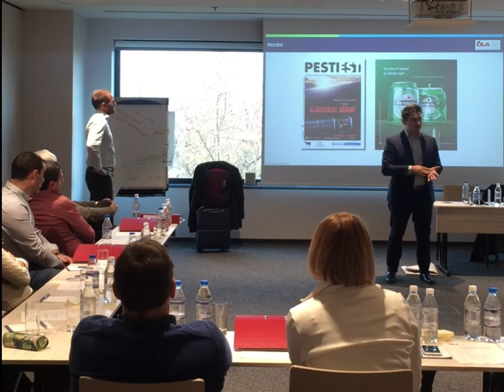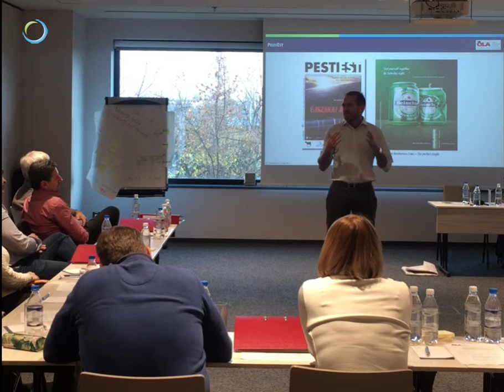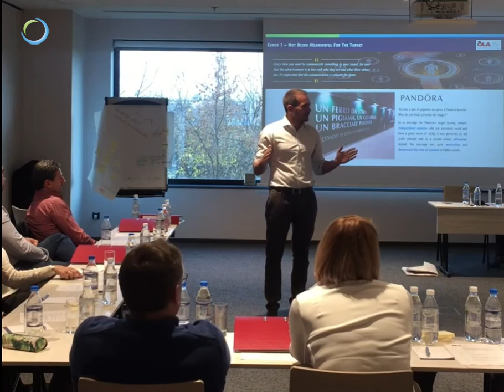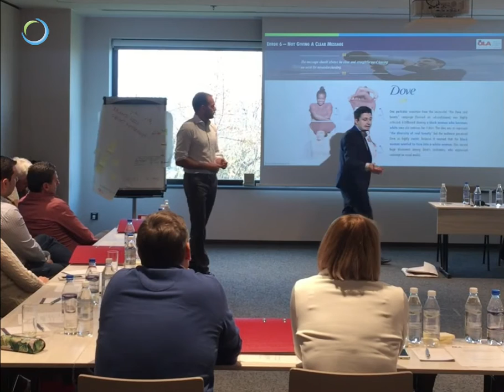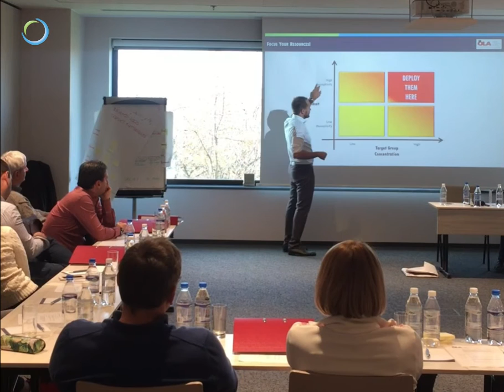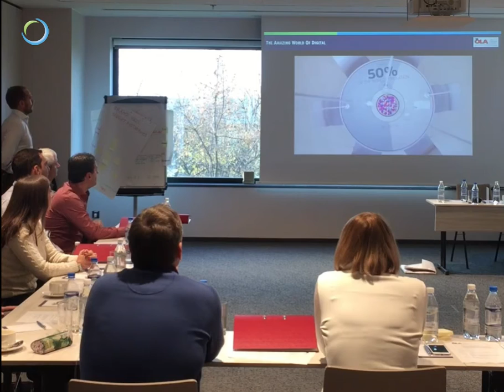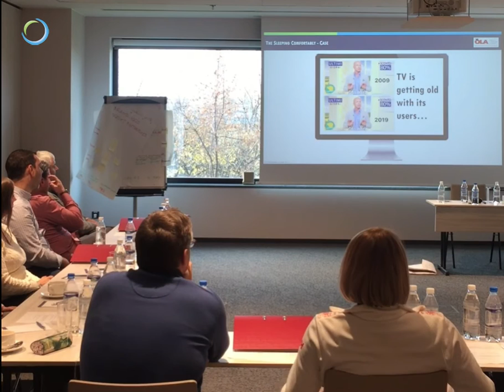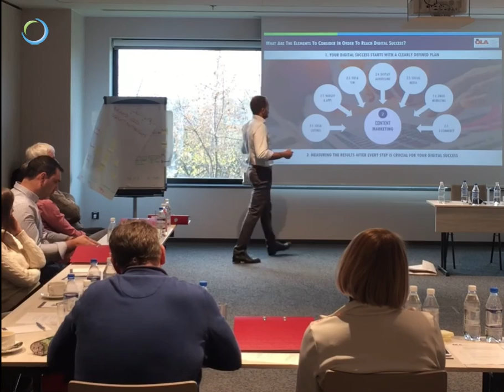Human Centric Approach - Matteo Rinaldi & Luca Bertocci @ Orbico Leadership Academy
Executive Course for Sales Managers and Directors, taught by our partners Matteo Rinaldi and Luca Bertocci in Warsaw, Poland.